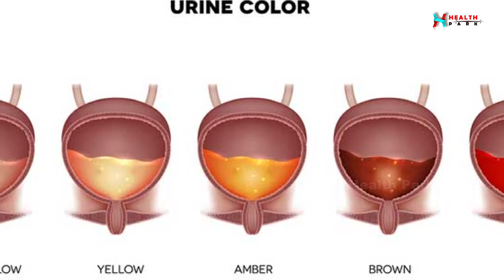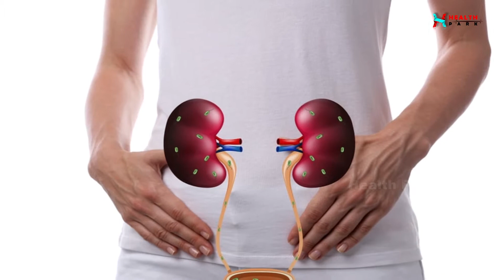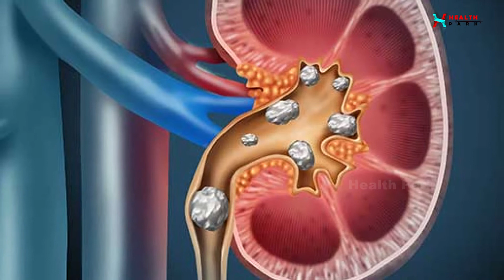Abe Apananka Parishrara Ranga Kholiba Apananka Sharirara Sabu Rahasya | Health Tips | Health Park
✽II Abe Apananka Parishrara Ranga Kholiba Apananka Sharirara Sabu Rahasya II✽
✽II Exclusively On Health Park II✽
✽II Odia Health Tips II✽

✽ Voice: Hrudananda Sahoo
✽ BGM Scoring: Jitu
✽ Edited By: Subrat Sahoo
✽ Recorded At: Studio Pabitra
✽ Digital Partner: E Halchal
✽ Media Partner: Mo Odisha
✽ Radio Partner: Odisha Radio
✽ All Copyright Of This Video Belongs To Pabitra Entertainment, Any Misuse, Reuse, Re Upload, And Unauthorized Use Of The Contents May Subjected To Copyright Claim & Legal Action Against The Third Party ✽